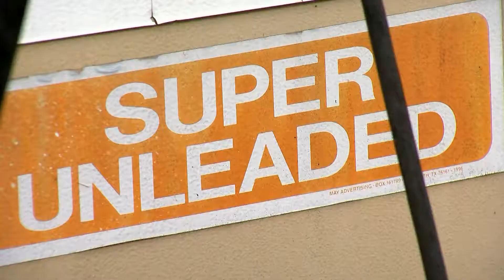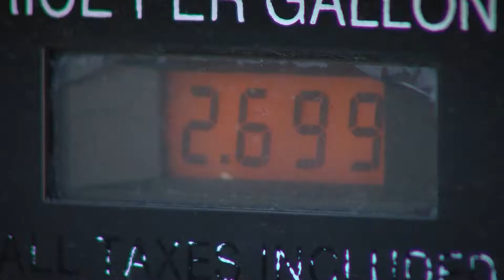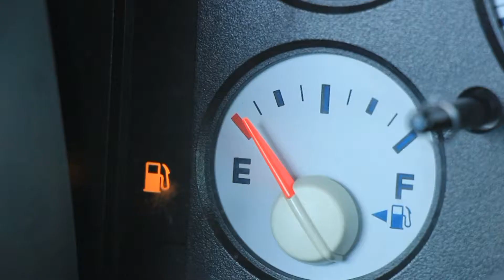Premium Vs Regular Gas